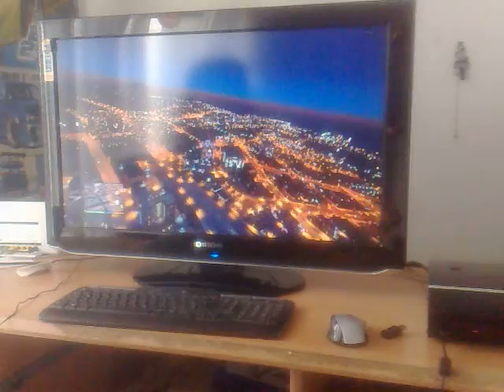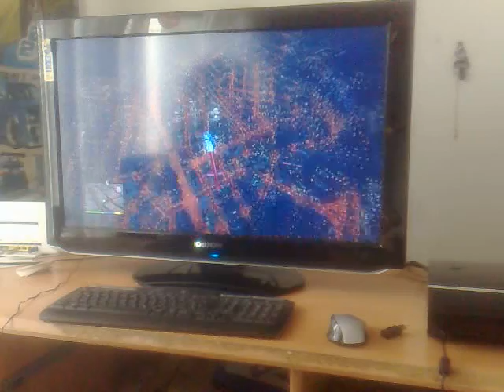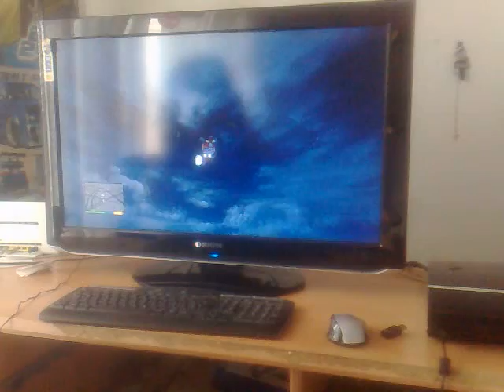GTA 5 - Lets Play - zum ersten mal Helicopter fliegen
First time i found and flyed a Helicopter in GTA 5